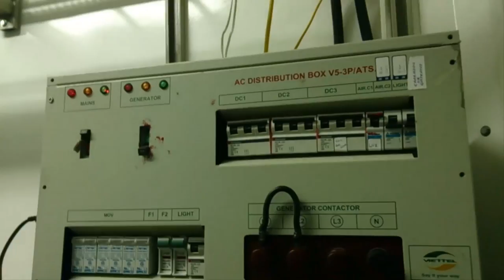COMO FUNCIONA EL INTERNET EN BITEL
Aquí estoy con unos amigos dentro de las cabinas donde sale la señal de Internet.